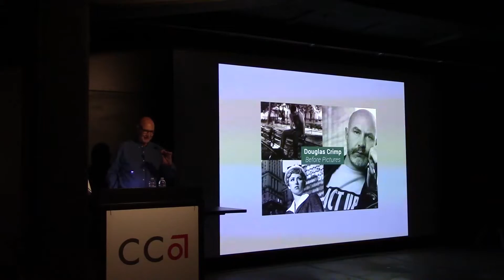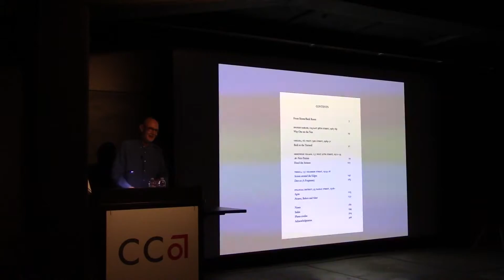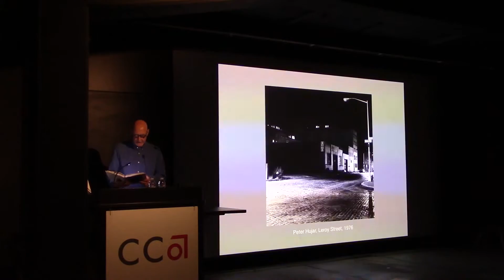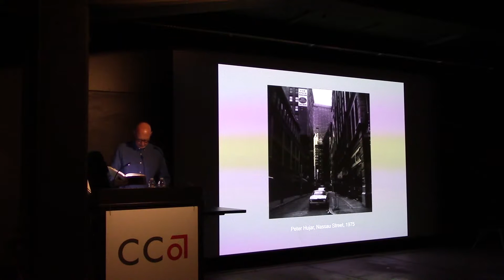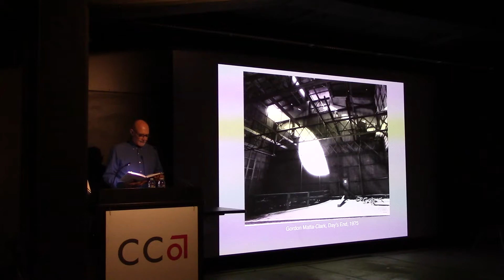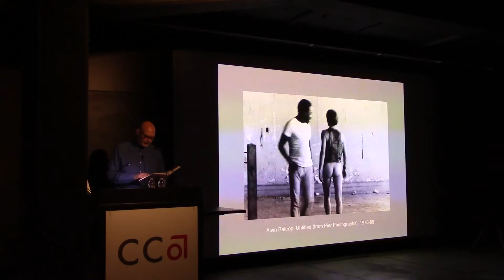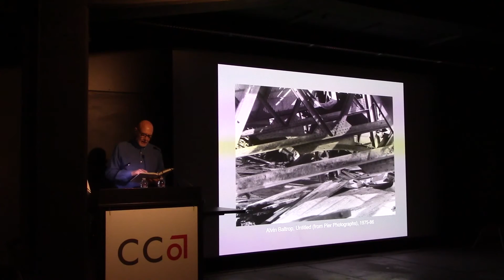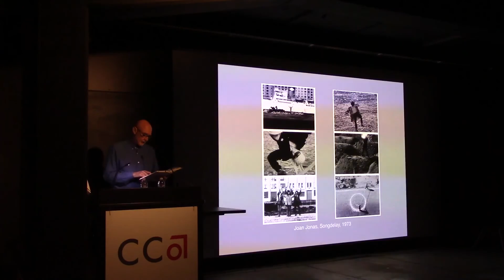Douglas Crimp in conversation with Tina Takemoto Part 2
Douglas Crimp in conversation with Tina Takemoto
Tuesday, October 25th, 7pm. Timken Hall, CCA SF.
Free Event

Douglas Crimp is the rare art critic whose work profoundly influenced a generation of postmodern artists. While his influence is widely recognized, we know little about Crimp’s own formative experiences before “Pictures.” Before Pictures is a unique memoir telling the story of Crimp’s life as a young gay man and art critic in New York City during the late 1960s through the turbulent 1970s. Crimp participated in all of what made the city so stimulating in that vibrant decade. The details of his professional and personal life are interwoven with this the particularly rich history of New York City at that time, producing a vivid portrait of both the critic and his adopted city. At California College of the Arts, Crimp will read selections from his chapter “Action Around the Edges,” focusing on the work of Peter Hujar, Gordon Matta-Clark, Alvin Baltrop, and Joan Jonas as well as the confluence of art and gay cruising around the piers of New York City.

Douglas Crimp has been an important critic in the development of postmodern art theory. In 1977 he curated the influential exhibition Pictures at Artists Space, presenting the early work of Sherrie Levine, Jack Goldstein, Philip Smith, Troy Brauntuch, and Robert Longo. Two years later he elaborated the discussion of postmodern artistic strategies in an essay with the same title in October, including Cindy Sherman in what came to be known as the Pictures Generation. In his 1980 October essay “On the Museum’s Ruins” he applied the ideas of Foucault to an analysis of museums, describing them as an “institution of confinement” comparable to the asylums and prisons that are the subjects of Foucault’s investigations. His essays on postmodernist art and institutional critique were published in the 1993 book On the Museum’s Ruins.

In 1987 Crimp edited a special AIDS issue of October, entitled AIDS: Cultural Analysis/Cultural Activism. In his introduction to the edition, Crimp argued for “cultural practices actively participating in the struggle against AIDS and its cultural consequences. During this time he was an active member of the AIDS-activist group ACT UP in New York. Mourning and Militancy (1989) discusses the connections between the artistic representations of mourning and the politic interventions of militancy. Crimp argues that these two opposing positions should be allowed to co-exist. In 1990 he published a book entitled AIDS Demo Graphics on the activist aesthetics of ACT UP together with Adam Rolston. Crimp’s work on AIDS has been seen as an important contribution to the development of queer theory in the US. In 2002 he published his extensive work on AIDS in the book Melancholia and Moralism – Essays on AIDS and Queer Politics.

Tina Takemoto is an American artist and associate professor of visual studies at California College of the Arts in San Francisco. Takemoto’s work explores issues of race and queer identity. She has presented work internationally, and received numerous grants for her work, notably from ART Matters, the James Irvine Foundation and the San Francisco Arts Commission. Her film Looking for Jiro received Best Experimental Film Jury Award at the Austin LGBT International Film Festival,[1] and opened MIX 24: New York’s Queer Experimental Film Festival.[2]

Takemoto also writes articles for Afterimage, Art Journal, GLQ, Performance Research, Radical Teacher, Theatre Survey, Women and Performance, and the anthology Thinking Through the Skin. Takemoto is the board president of the Queer Cultural Center and co-founder of Queer Conversations on Culture and the Arts.

* Queer Conversations on Culture and the Arts brings together locally and nationally renowned artists, writers, filmmakers, and scholars for a series of conversations to discuss a broad range of LGBTQI topics in the humanities, architecture, design, and the arts. QCCA is an on-going collaboration between the Queer Cultural Center, California College of the Arts, and U.C. Berkeley’s College of Environmental Design.